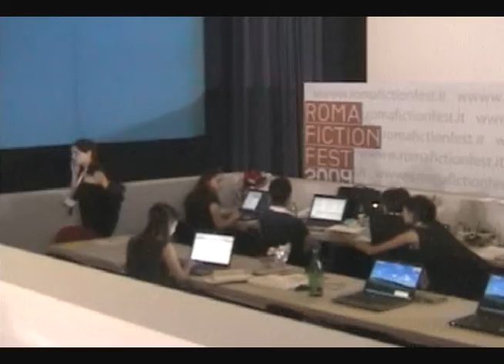VideoAge at the Roma Fiction Fest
VideoAge at the Roma Fiction Fest '09.
Dom Serafini reports